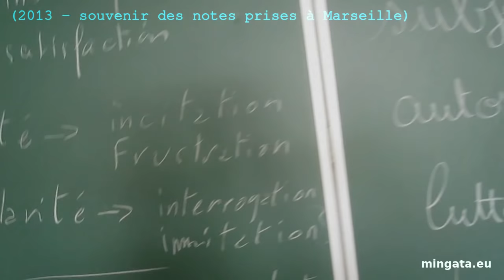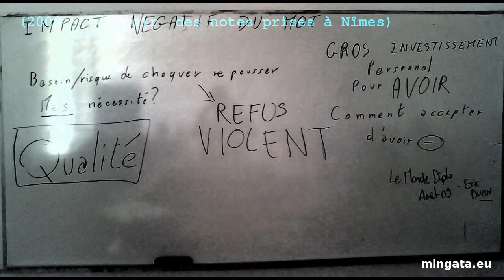Qu'est-ce que... Ensemble imaginons le bonheur?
C'est une proposition de multiplications de p'tits débats pour une approche positive de la décroissance.

Rien ne nous contraint à considérer la décroissance, ou encore, selon le terme employé par Pierre Rabhi, la sobriété heureuse, comme un mal nécessaire : il est tout aussi raisonnable de l'imaginer comme une chance, une voie heureuse pour nos civilisations.

La sobriété heureuse est une chance de dépasser notre statut de consommateurs anonymes prisonniers d'un monde qui nous échappe pour redécouvrir le bonheur de vivre, de vivre en harmonie avec nos lieux de vie, nos voisins, nos avenirs, nos envies, notre planète.

Imaginer la décroissance choisie, c'est réfléchir aux valeurs qui feront de nous des femmes et des hommes heureux.

Imaginer la sobriété heureuse, c'est penser notre bonheur.

Débattons!